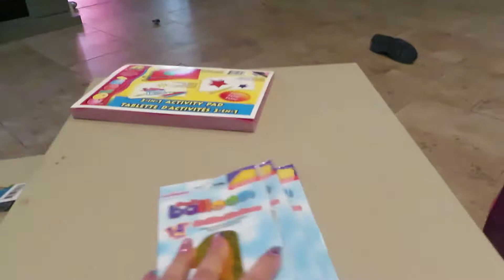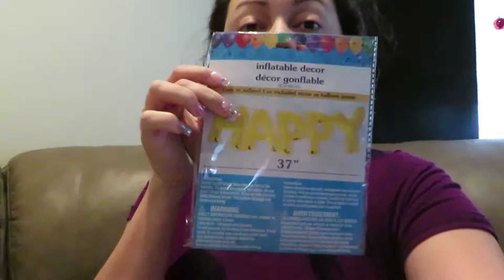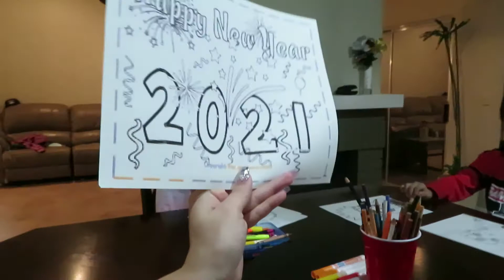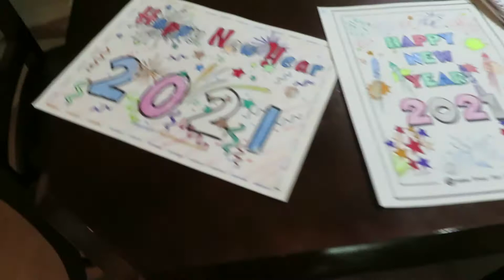Hello 2021**OH THE JOY YOU WILL BRING!!!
HAPPY NEW YEAR!!! Hoping for a Joyful year to come.